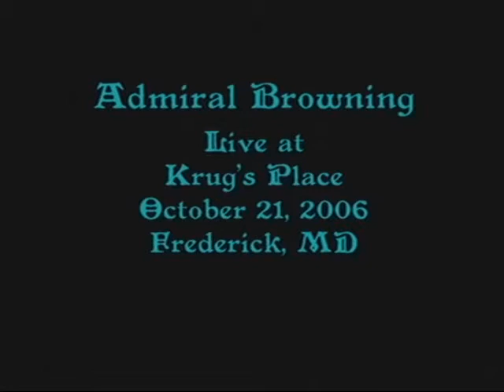ADMIRAL BROWNING - Live 10/21/2006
Admiral Browning recorded live by TubeVision at Krug's Place in Frederick MD on October 21, 2006.